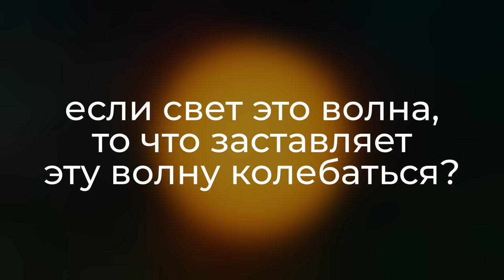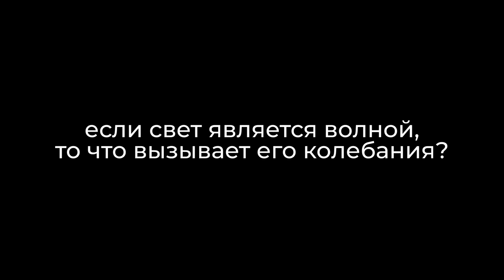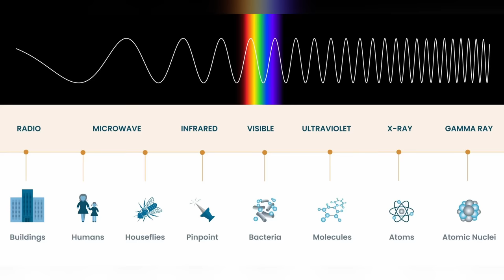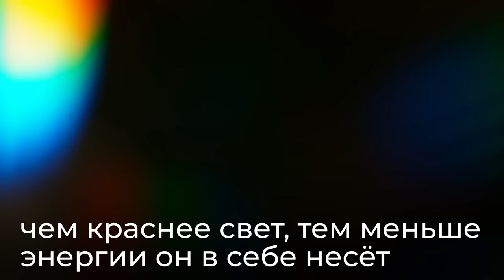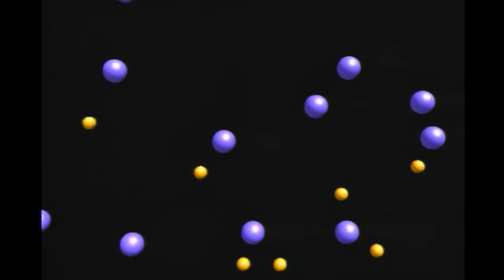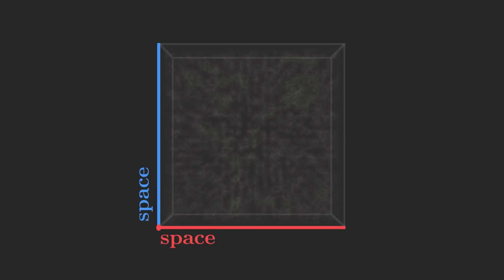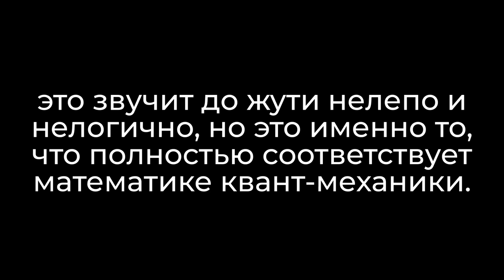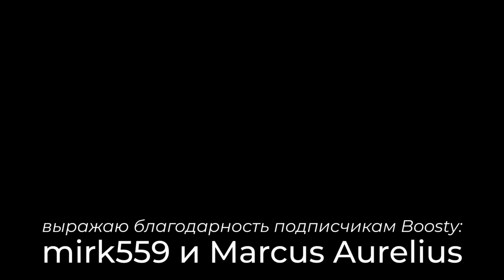Свет — не то, чем кажется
Тюменские CGPods задают золотой стандарт беспроводных наушников код DVOR24 на скидку 200 руб.

Загадка природы света притягивала к себе самые светлые умы науки с самых древних времён человечества. Когда, казалось бы, она была почти разгадана, мы встретились с новыми непреодолимыми трудностями, связанными со светом, и они чуть не разрушили тысячелетний фундамент, на котором зиждилась современная наука. Эта история о невероятной череде открытий, которые изменят ваше понимание реальности.

00:00 Введение
03:50 Да будет свет!
13:25 Невидимый мир
20:45 Невозможная частица
29:20 Главный компромисс
34:58 Великое рукопожатие
42:53 Жизнь фотона

Реклама. ИП Бокова К.Я. ИНН 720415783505 erid: LjN8KLX6W